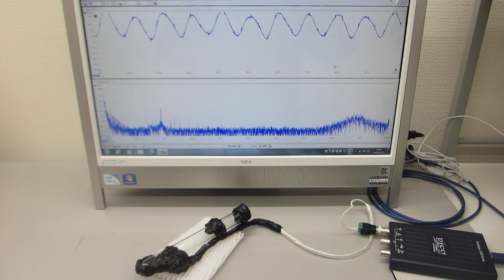動画：超音波プローブの伝搬特性を確認している様子（超音波システム研究所）